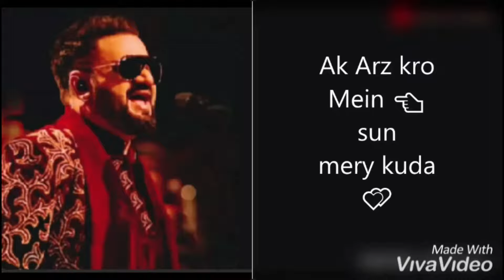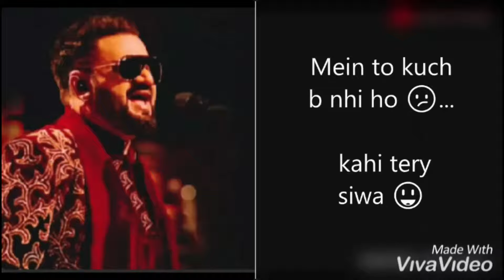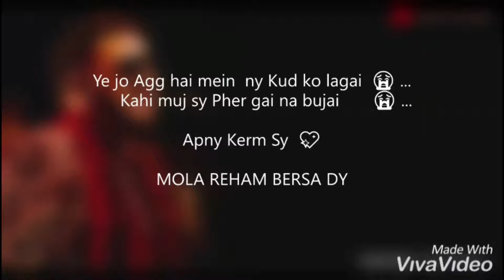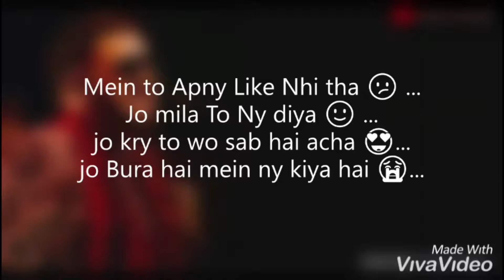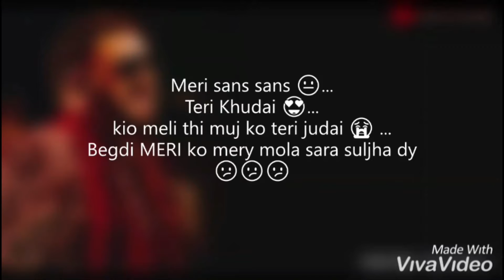ik Arz Karoonb mai sun mere khuda